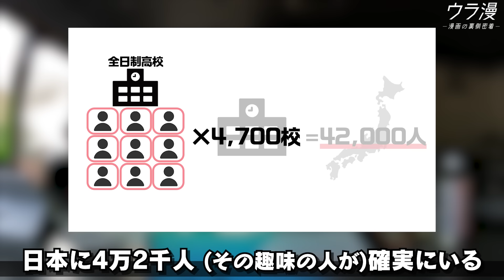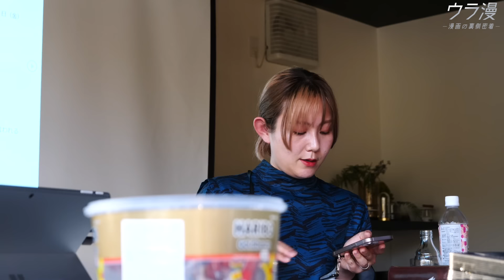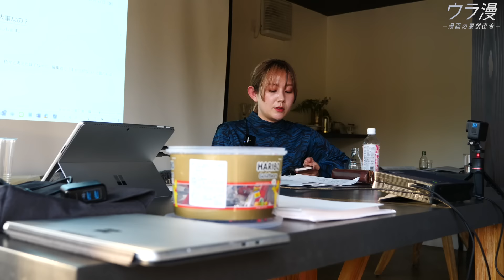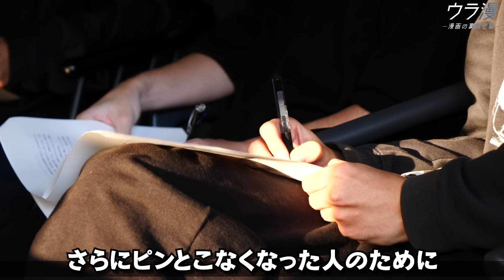東大卒・漫画編集者の仕事術【軽井沢合宿】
漫画編集部の合宿兼社員旅行に密着・後編！

■毎日無料で漫画が読める！
　マンガワン 公式アプリのダウンロードはコチラ！

■森原早苗 担当作品
ホタルの嫁入り／恋せよメオト。／ラララボ⭐︎／セカンドバージン・セカンドライフ

■千代田修平 担当作品
チ。―地球の運動について―／ようこそ！FACT（東京S区第二支部）へ／日本三國／レ・セルバン／ヒソカニアサレ／異世界ありがとう／球神転生

□オススメ回はコチラ！